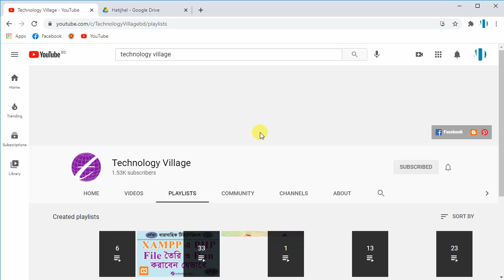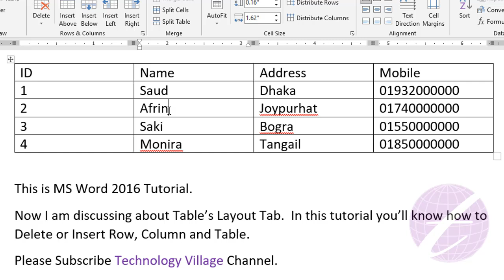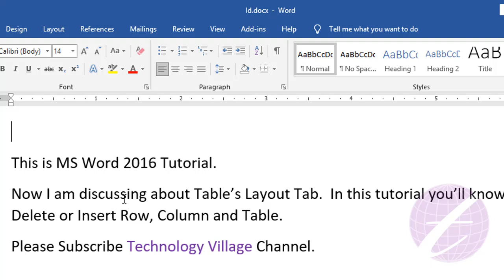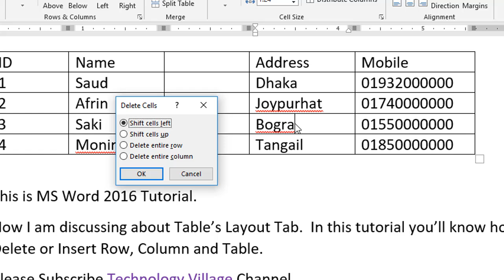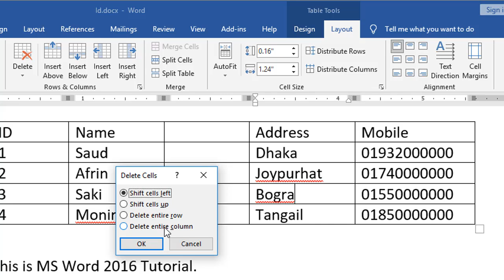Insert or Delete Rows and Columns in Word Table | Microsoft Word Tutorial Bangla | MS Word 2016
এ ভিডিওতে দেখানো হয়েছে এম এস ওয়ার্ড ২০১৬ এর Table এ নতুন Row, Columns ইত্যাদি Insert করবেন কিভাবে এবং Row, Columns, Table ইত্যাদি Delete করবেন যেভাবে।